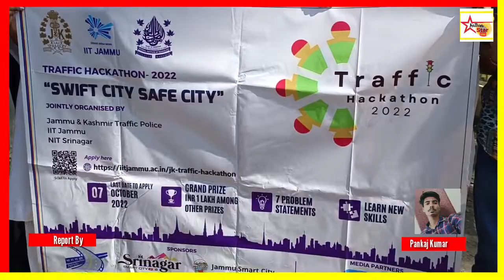आज ट्रैफिक पुलिस कठुआ द्वारा डिग्री कॉलेज कठुआ में ट्रैफिक के नियमो के बारे में बच्चो को जागरूक किया